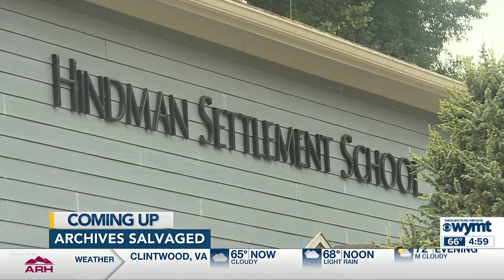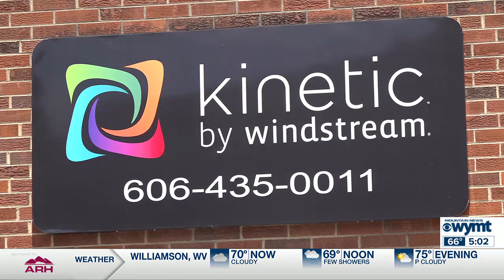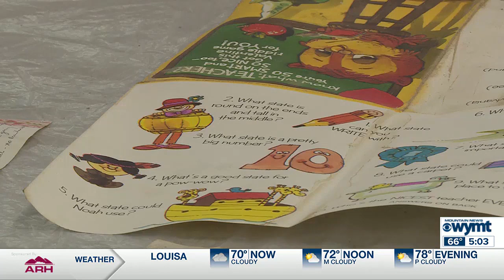Mountain News This Morning at 5 a.m. - Top Stories - August 19, 2024